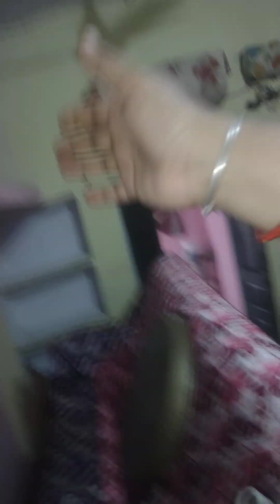Diwali ki putai ho gai chalu loga video